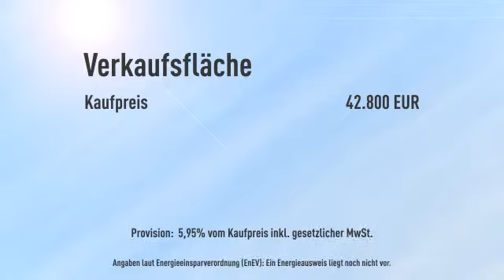Einmalige Gelegenheit in 1A Lage in Ahnatal Weimar!!!!! Kauf oder Miete